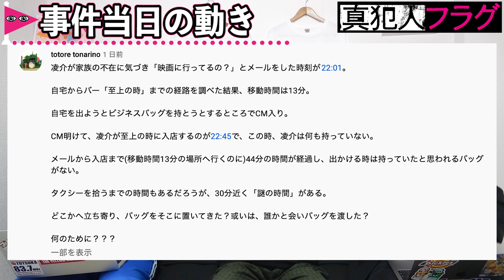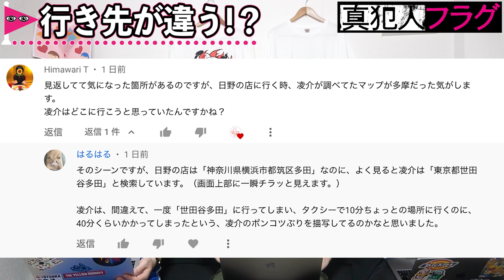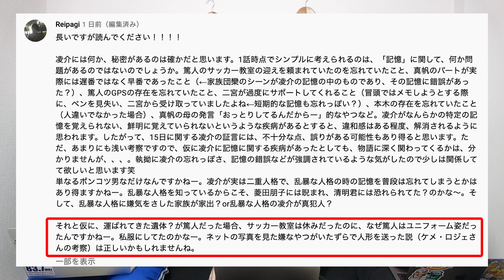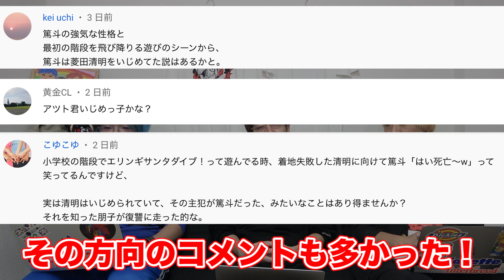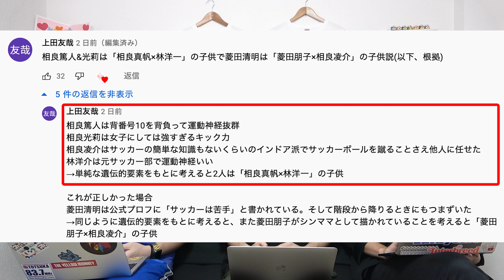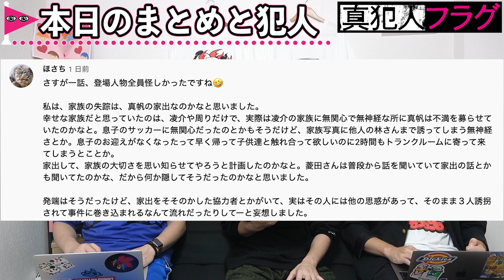【真犯人フラグ】2話直前！ポスターの謎の人物は香里奈さん！そして香里奈さんがクレーマー木幡説！【西島秀俊】【宮沢りえ】【芳根京子】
月曜日「直後考察」水曜日「番外編」金曜日「直前考察」を予定してます！
是非「真犯人フラグ」を楽しみましょう！
【目次】
00:00 コメント感謝！
00:42 コメント全返し企画！
02:01 凌介の「空白の時間」
03:43 凌介の行き先が違う？
05:24 時系列の「後出し」
07:47 木幡が香里奈さん説
09:41 冷凍遺体は篤斗か否か！
10:48 身近な人物の犯行濃厚？
12:29 篤斗関係まとめ
13:29 不倫だらけ説
15:48 離婚歴が重要？
16:47 相良家の違和感
18:01 本日のまとめ

※こちらのサイトの利用が難しい方(クレジットカードがないなど)はメンバーまでDMやメールください！